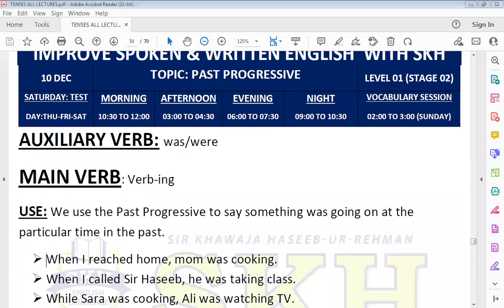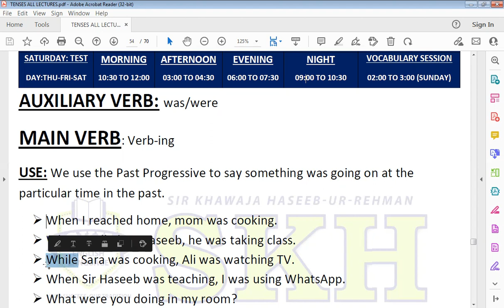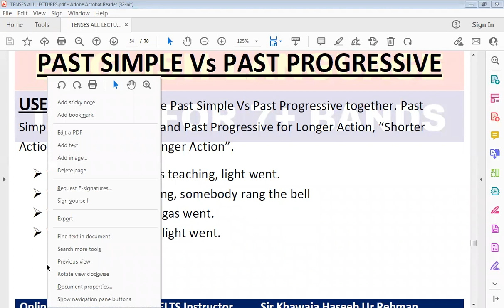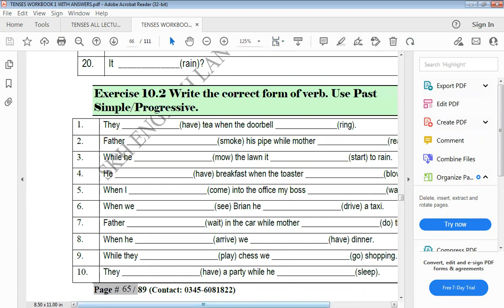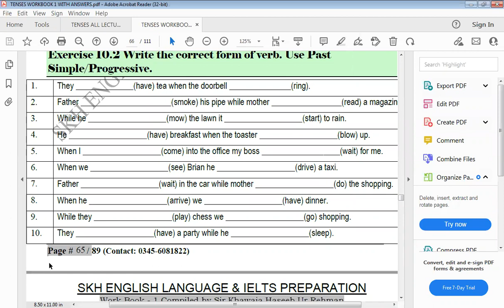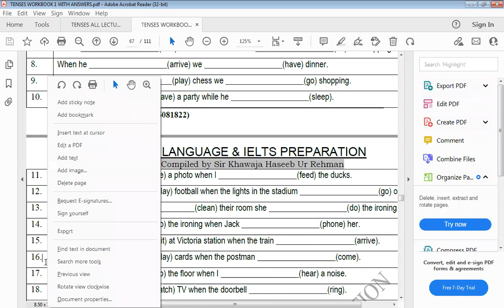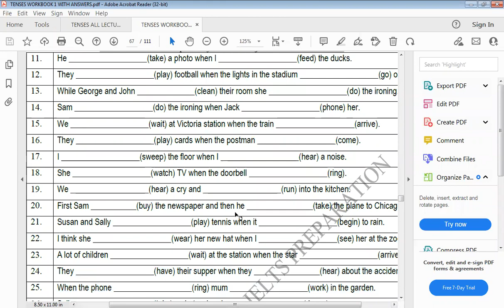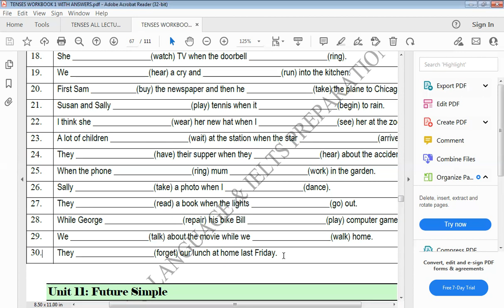How to use Past Tenses? | Past Simple Vs Past Progressive | Spoken English Online Course